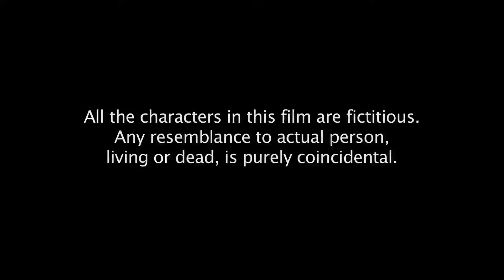Sheesha I Short Film I Swachh Bharat Abhiyan